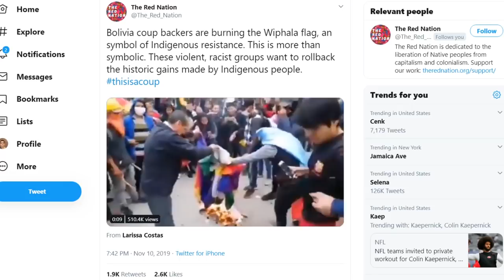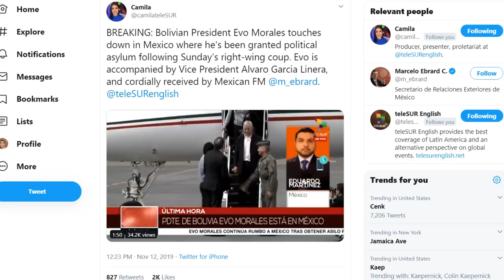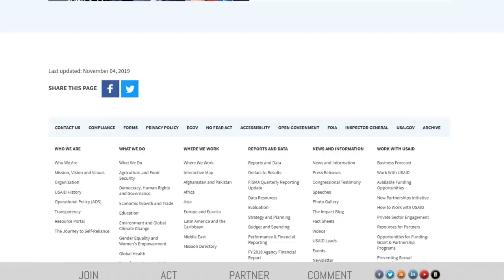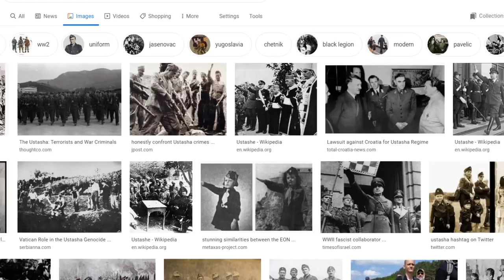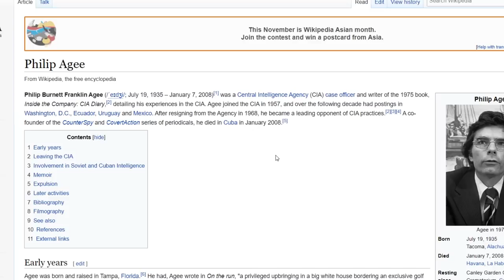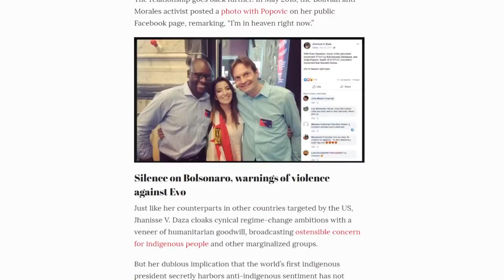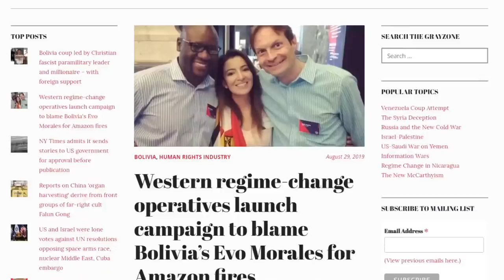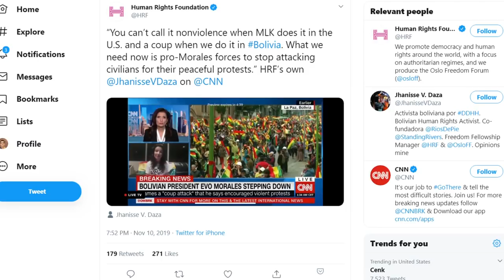Exposing the fascist forces behind Bolivia's US-backed coup - with Max Blumenthal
Max Blumenthal discusses the fascist and Christian extremist forces leading the military coup against Bolivia's elected President Evo Morales, which had support from the US, Brazil, and Colombia.

Read our reports:
- Bolivia coup led by Christian fascist paramilitary leader and millionaire – with foreign support
- Top Bolivian coup plotters trained by US military’s School of the Americas, served as attachés in FBI police programs

||| The Grayzone |||